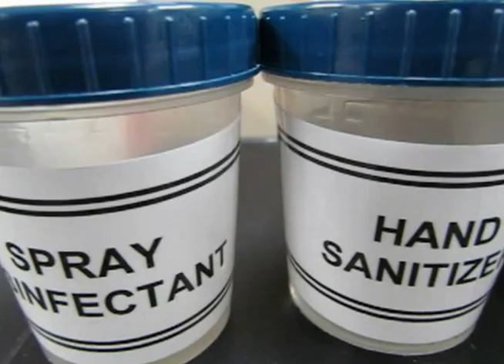Which Disinfectants Work Best?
The cold and flu season is here and many of us are reaching for the hand sanitizers and spray disinfectants.
But do they really work? Madison College's biotechnology students put them to the test.